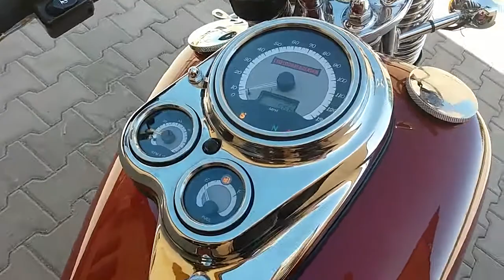Excelsior Henderson Super X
Excelsior Henderson Super X running. The vehicle belongs to the collection presented